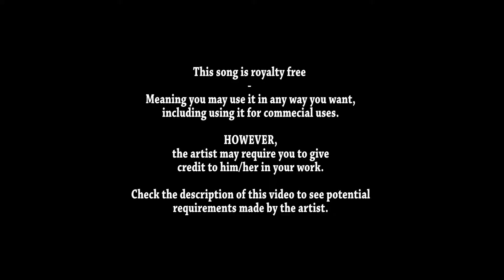Royalty Free Music - Soul Groove 3:01 Audionautix R&B & Soul | Bright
This video falls under the "Creative Commons" Attribution 4.0 International (CC BY 4.0)

This is a human-readable summary of (and not a substitute for) the license.

Under the following terms:

    Attribution — If required by the author, you must give appropriate credit, provide a link to the license, and indicate if changes were made. You may do so in any reasonable manner, but not in any way that suggests the licensor endorses you or your use.

Learn more about CC licensing, or use the license for your own material.